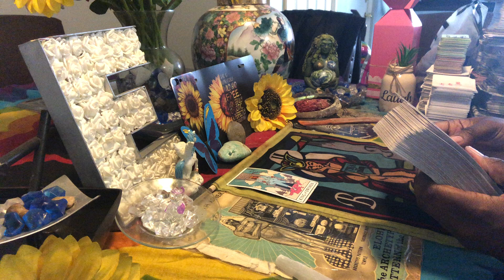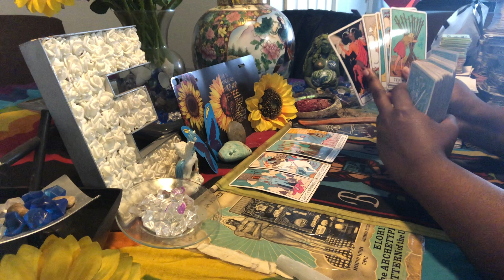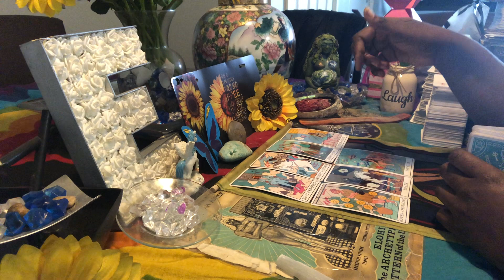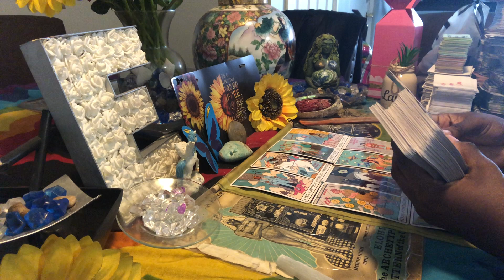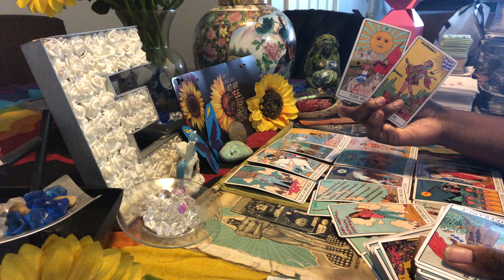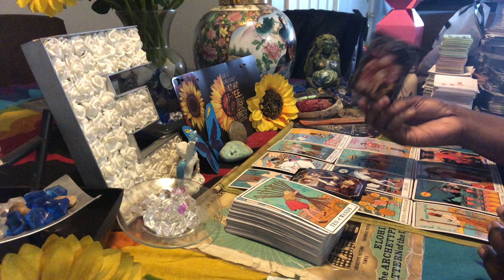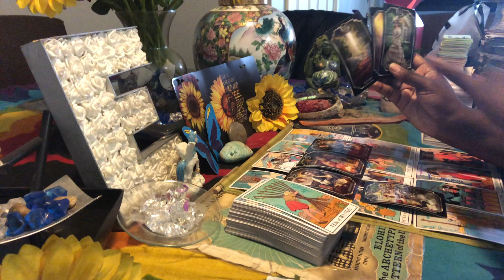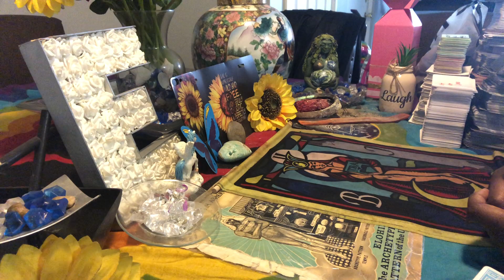Power Trip:A dark high priest hating outside the club cause he can’t get in 💵still no access 😂🕊⚡️